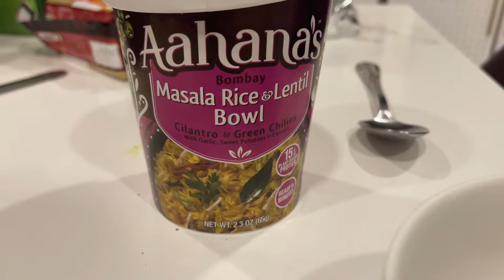تجربة اكل هندي نباتي جاهز ماركة اهاناس بالعدس ورز الماسالا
بيع مكملات غذائية والكترونيات انظمة ملتي ميديا للسيارات واكسسورارتها و بيع أنطمة كمبيوتر تحويل شاشات السيارات من أنطمة كاربلاي إلى انظمة أندرويد الذكية السينمائية وبيع أجهزة ألكترونية وكهربائية منوعة

موقعنا في الأحساء الهفوف ونشحن لأي مكان في المملكة العربية السعودية وايضاً لاي دولة في العالم باسعار منافسه جداً

موقع متجري في جوجل ماب:

2828
Al Busairah, Al Hufuf and Al Mubarraz 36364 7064

ارجوا الأشتراك في قناتي و

ارجوا دعمكم بالاشتراك و الليكات لتنتشر القناة

قيمني ٥ من ٥ مع كلام طيب اذا شريت من عندي واستلمت في اسفل هذه الصفحة في معروف وزارة التجارة :

و لاتنسوا مشاهدة حالتي على الواتسب وشكراً

سامر البقشي

لعسل المانوكا والأعشاب والمكملات الغذائية

سامر البقشي

سامر البقشي